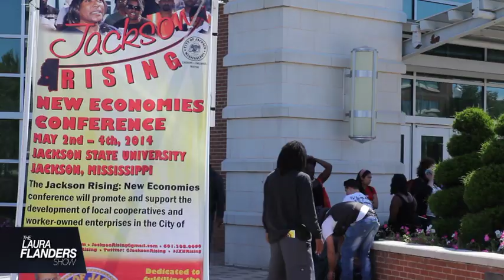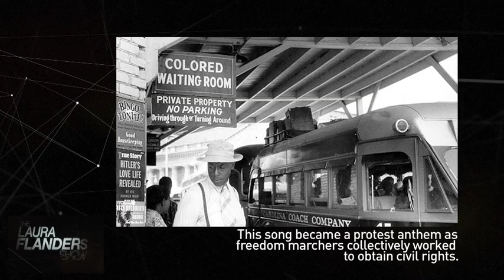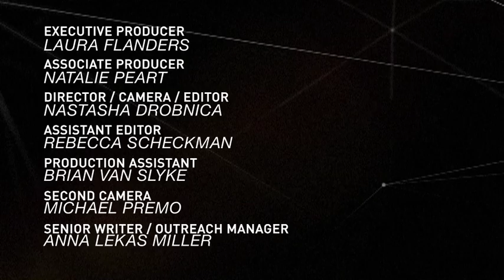Jackson Rising: Creating the Mondragon of the South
Although Jackson, Mississippi has experienced a purge of the industry that once formed its economic backbone, many Jacksonians think that cooperative and solidarity economics could be the antidote that puts the economy back on track.  A few weeks ago, the GRITtv team went to Jackson to document this conversation as it unfolded.